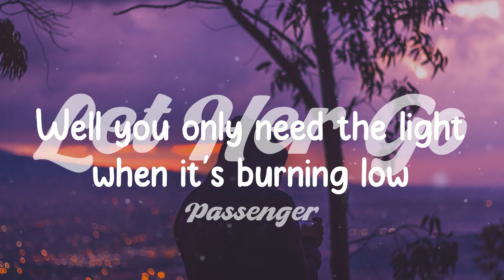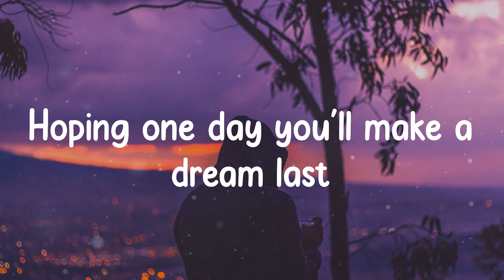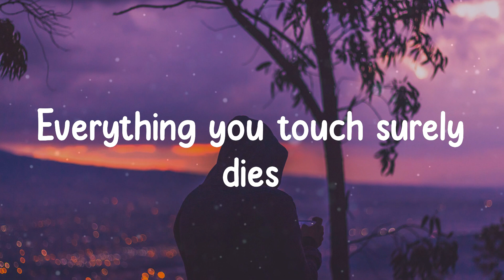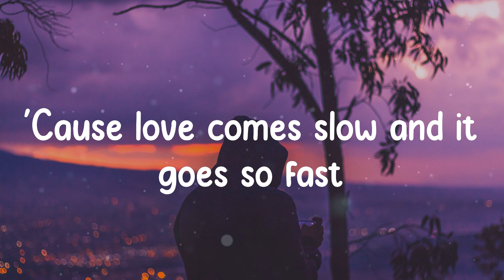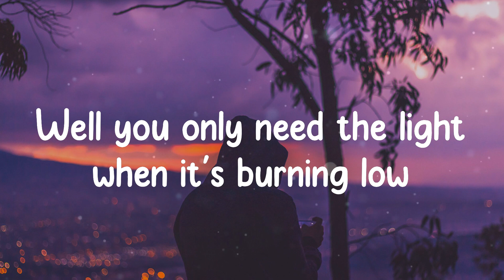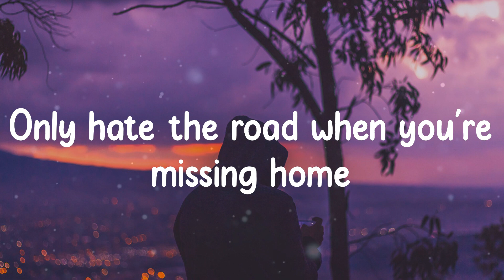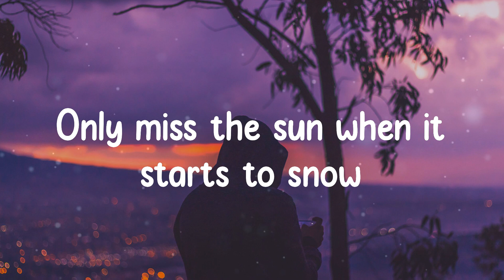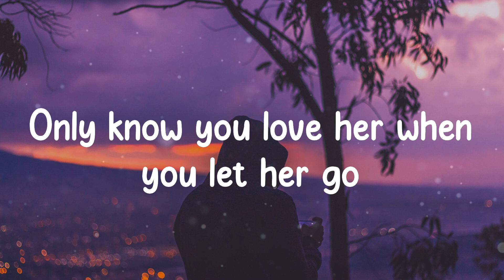Let Her Go - Passenger (Lyrics)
Let Her Go - Passenger ( Lyrics / Lyric Video )